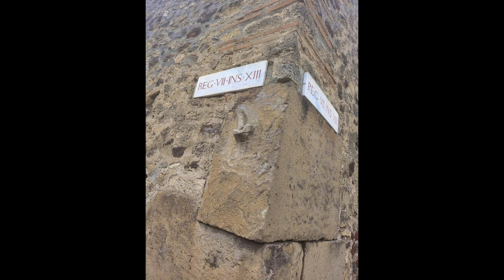Pompei Metropolitan City of Naples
20th Marriage Anniversary